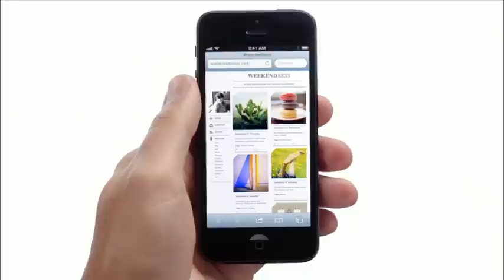iPhone 5 من زين